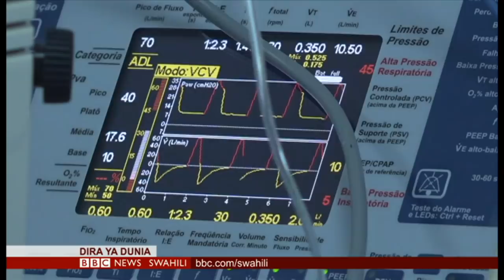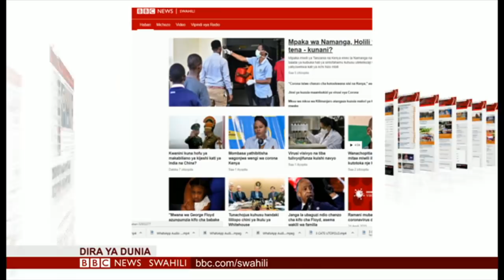BBC DIRA YA DUNIA IJUMAA 05/06/2020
Na Beryl Wambani